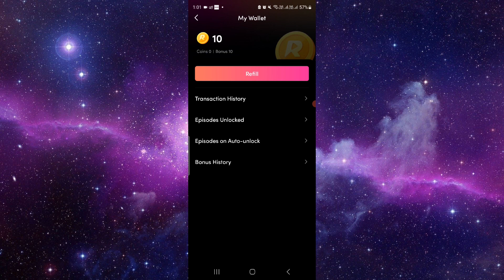✅ How to see when your bonuses will expire ReelShort app (Full Guide)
✅ How to See When Your Bonuses Will Expire in ReelShort App (Full Guide)

Ensure you never miss out on your bonuses by learning how to check their expiration dates in the ReelShort app with this comprehensive guide. Whether you've earned rewards for your content contributions or received promotional bonuses, keeping track of their validity is crucial for maximizing their benefits. This tutorial will walk you through the steps to easily locate and review the expiration dates of your bonuses within the app. Watch now to stay informed and make the most out of your rewards on ReelShort!

Key Learning Points:

Understand the importance of monitoring bonus expiration dates in the ReelShort app
Learn how to navigate the app interface to access bonus details
Discover tips for effectively managing your bonuses and optimizing their usage before they expire